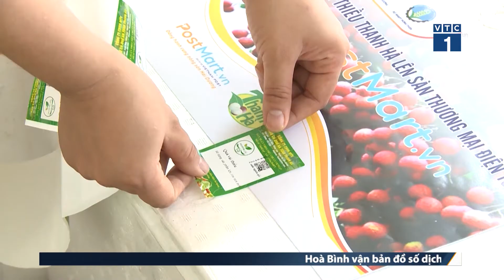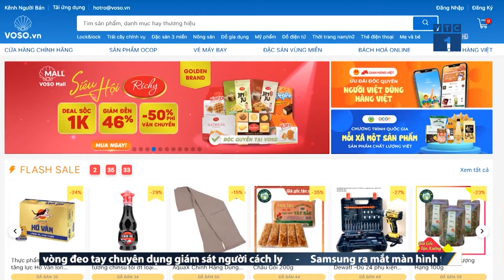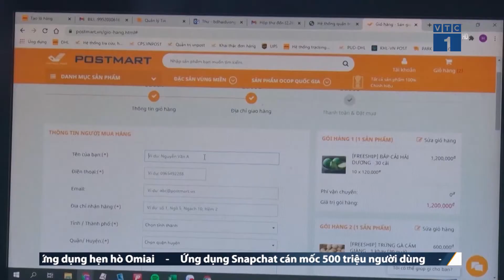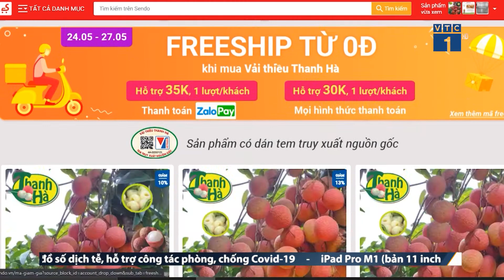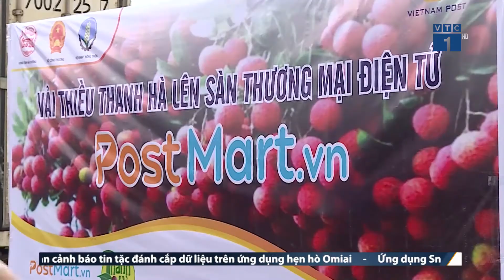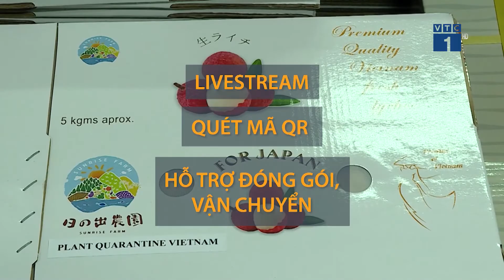SÀN TMĐT GIÚP NÔNG DÂN THOÁT CẢNH "GIẢI CỨU VỈA HÈ" | SỐNG KẾT NỐI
Dịch bệnh trong giai đoạn rất phức tạp, người nông dân làm sao để thoát cảnh "giải cứu vỉa hè"? Sàn TMĐT đang hỗ trợ người dân như thế nào?
Mất Sim điện thoại, nhiều thủ đoạn tinh vi hòng vay tiền online, rút tiền tín dụng - Giải pháp và lời khuyên từ nhà mạng,
Nga ra "tối hậu thư" tới Facebook nếu không có động thái xóa nội dung xấu độc làm "phật lòng" nhà chức trách nước này,
Nội dung chi tiết có trong bản tin SKN ngày 25/05